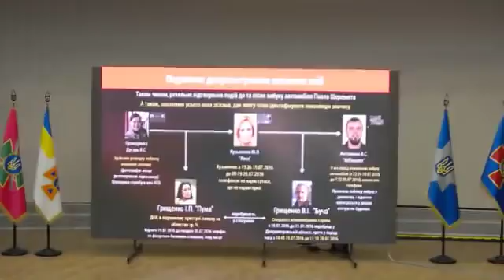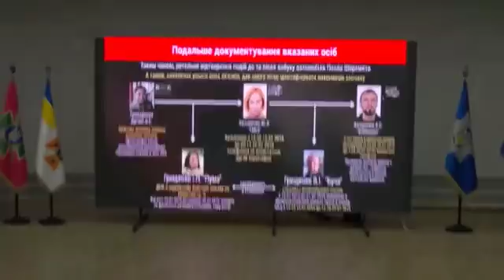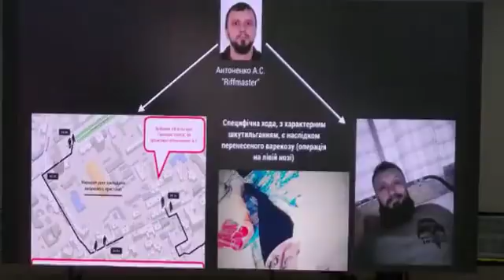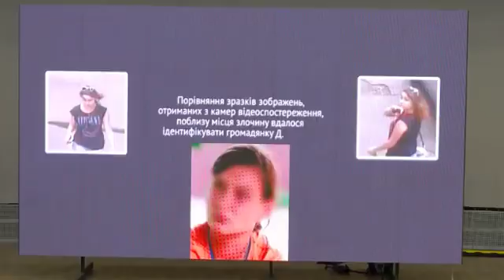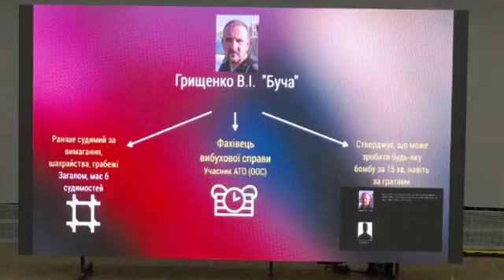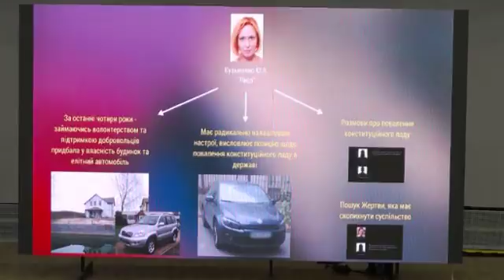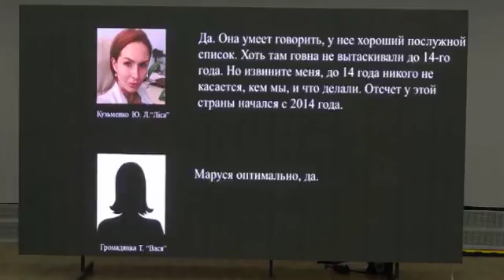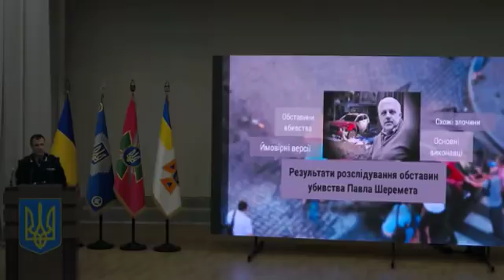Вбивство Шеремета. Поліція назвала імена підозрюваних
Міністр внутрішніх справ, а також заступник голови Нацполіціі Євген Коваль на брифінгу розповіли подробиці розслідування вбивства журналіста Павла Шеремета.